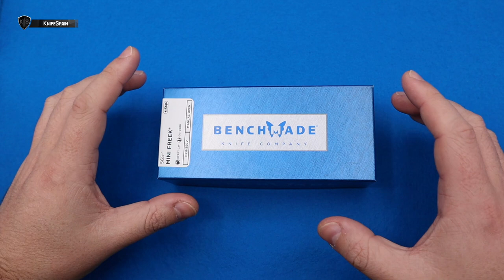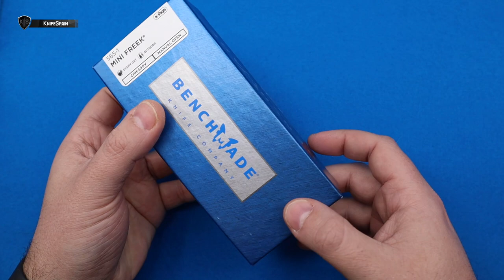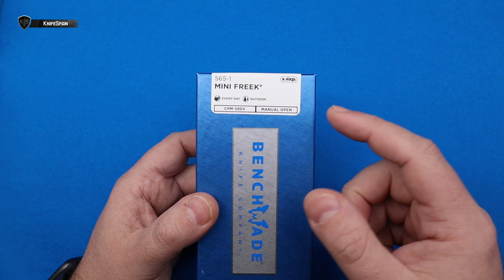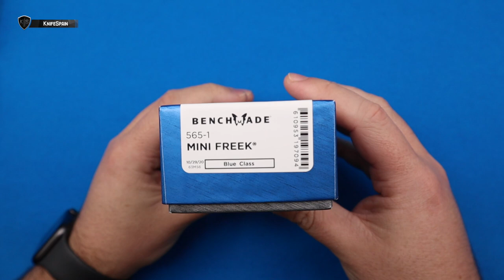BENCHMADE MINI FREEK - FIBRA DE CARBONO Y SÚPER ACERO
➜ Benchmade Mini Freek Review - Carbon fiber knife & CPM S90V
➜ Benchmade 565-1
➜ Navaja EDC en fibra de carbono y acero ultra premium de la marca americana Benchmade

Hola! Soy Marcos, bienvenidos a mi canal de cuchillería llamado KnifeSpain. Aunque muchos de vosotros ya me conocéis de mi canal principal, VicSpain (Victorinox) en el mundillo de la cuchillería en general soy un poco novato. En este nuevo canal aprenderé junto a vosotros a conocer más a fondo el fantástico mundo de los filos. En KnifeSpain podréis encontrar reviews de navajas y cuchillos de todo tipo. Novedades, ediciones limitadas y modelos llamativos o difíciles de conseguir, será la temática del canal. Además de todo eso, buscaremos la navaja perfecta como EDC. De esta manera podréis ver reviews de navajas y cuchillos Benchmade, Spyderco, Muela, Fallkniven, Roselli, Marttiini, Viper, MoraKnives, Extrema Ratio, Ontario…… Mi intención es ofreceros reviews en español, que prácticamente sólo podréis ver en este canal. Sentaros, poneros cómodos y disfrutad con KnifeSpain!